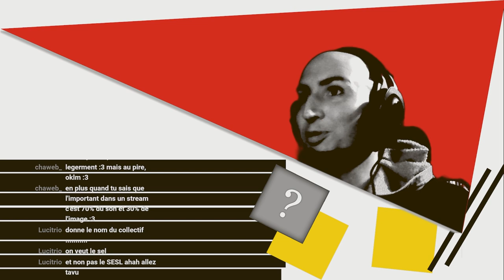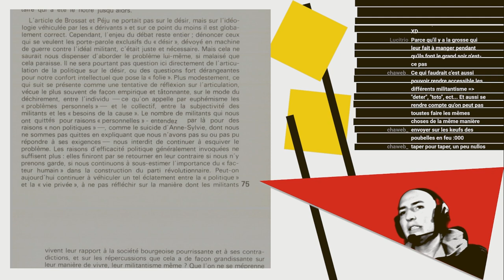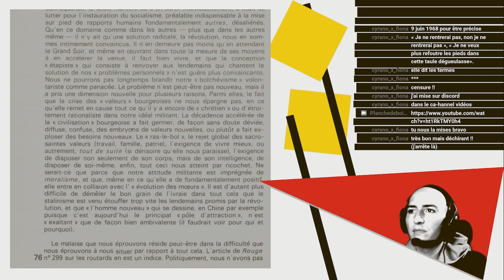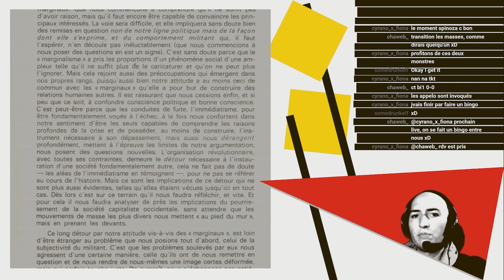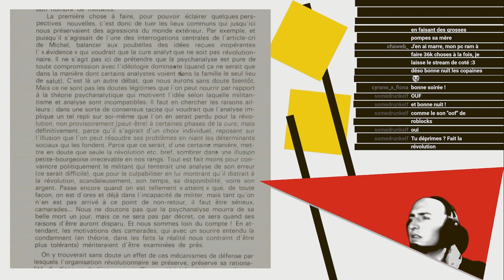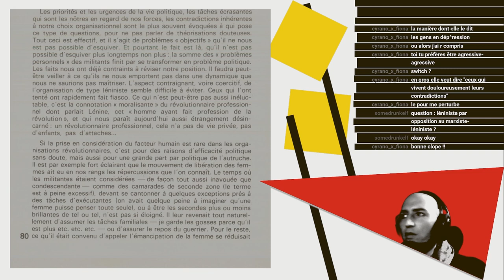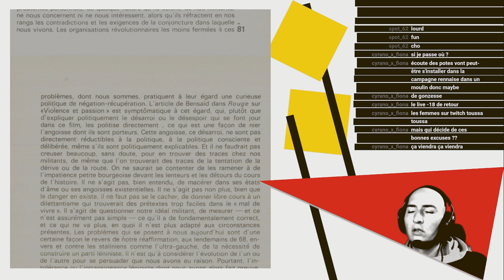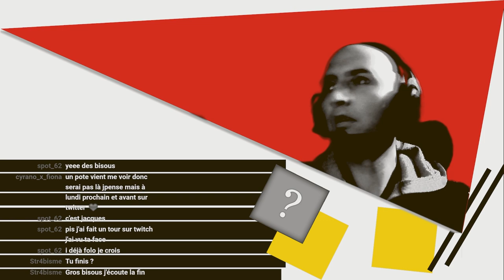L'idéal limitant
On parle contraintes du militantisme, normes sacrificielles et exploitation des meufs.

**Lu **

AVENAS, Denise, 1975. L’idéal limitant. Marx ou crève. Revue de critique communiste. juillet 1975. N° 2.